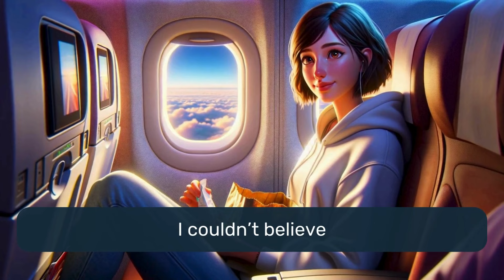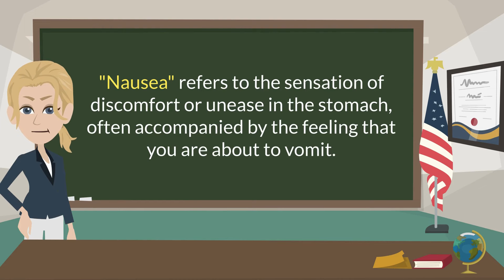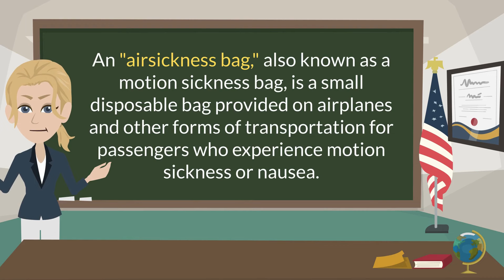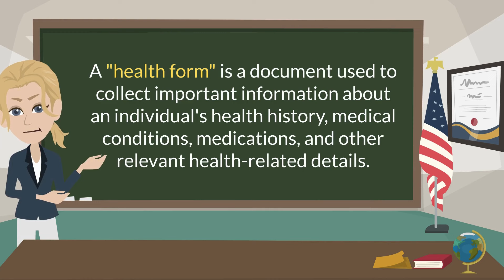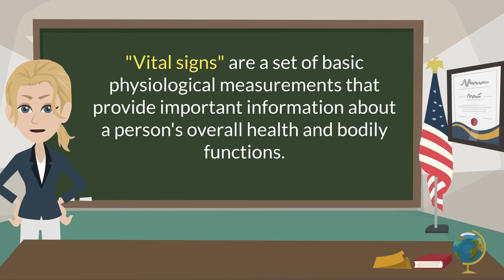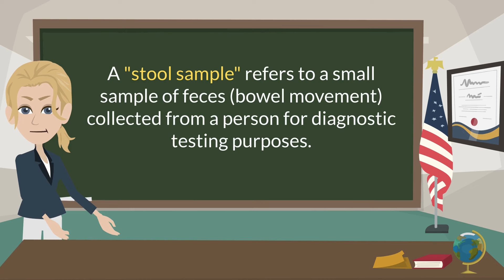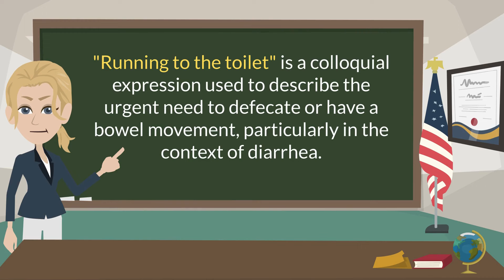Learn English Speaking | English Listening Practice | Learn English With Stories! At the hospital!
Learn English Through Stories | English Story | English Listening Skills - Speaking Skills Everyday | English Speaking Practice | At the hospital | Learning English Speaking | Listen and Practice | American Accent

This lesson is perfect for lower intermediate and intermediate English learners. Immerse yourself in these short stories of daily life scenarios and elevate your English language skills. Understand how everyday vocabulary can be applied in different situations and master the subtleties of English.

🧭 - Chapters

00:00 At the hospital
04:06 Vocabulary

Follow along with the story, practice your speaking, broaden your vocabulary, and progress on your path to English fluency!